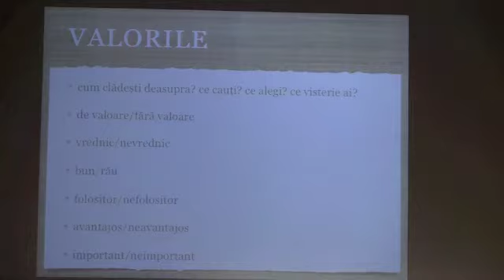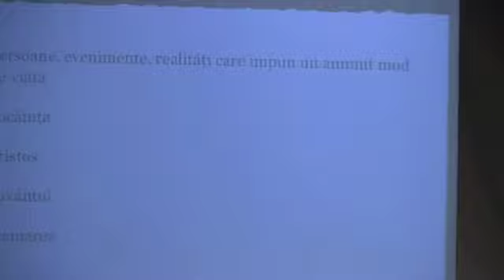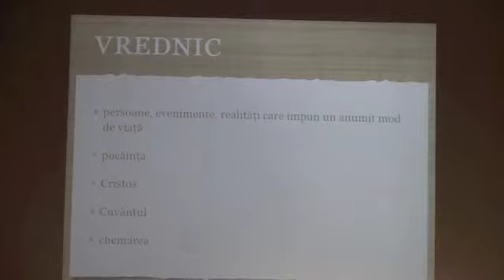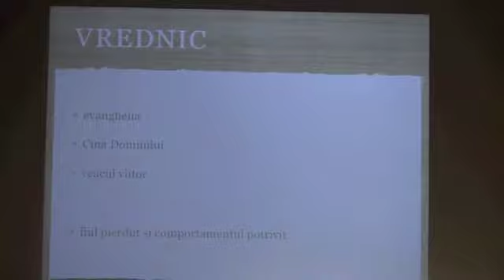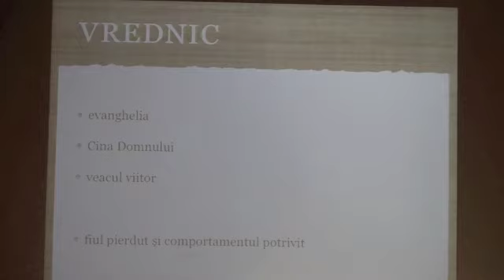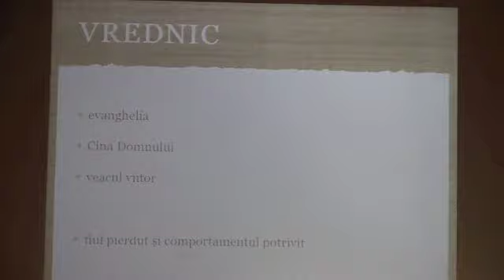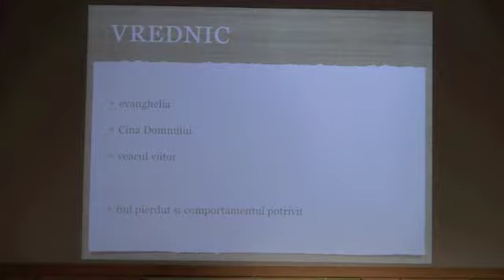2 vrednic nevrednic